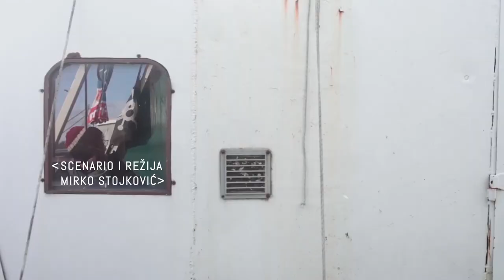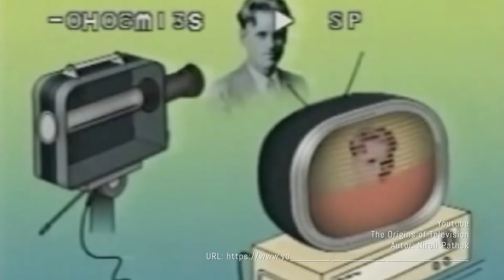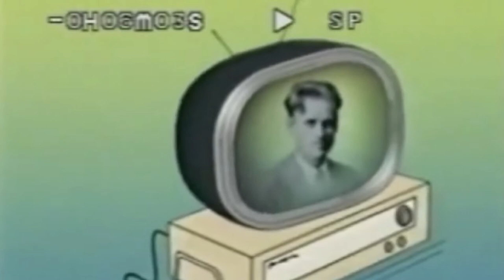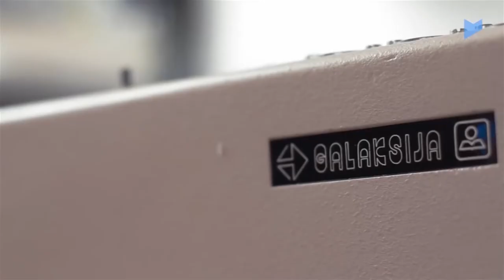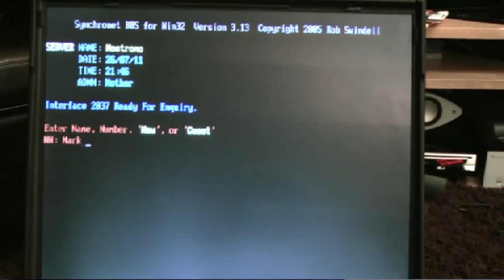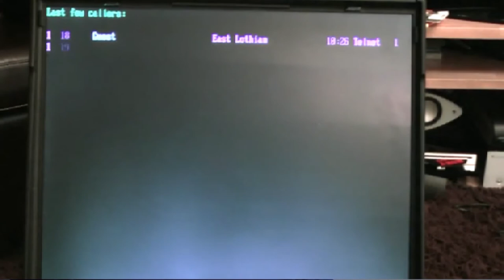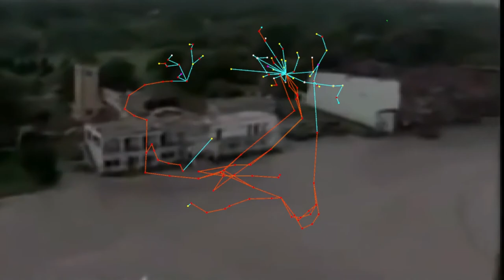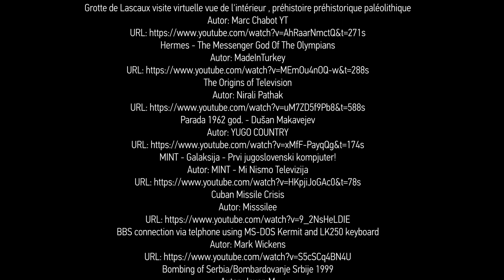U MREŽI - Komunikacija (1. epizoda)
Iako je svaka generacija ljudske civilizacije uverena u svoju posebnost, pod utiskom da se mnoge stvari iznenada i po prvi put u istoriji dešavaju baš njoj, to obično nije slučaj. Ponekad trendovi traju i hiljadama godina, da bi se materijalizovali u pojedinim fazama tehničkog napretka. Vreme u kom se stiču preduslovi potrebni da bi se preduzeo taj odlučujući korak napred, najčešće ostaje u senci. Prva epizoda serije posvećena je istinski uzbudljivom, istorijskom kontekstu razvoja komunikacije, te najvažnijim trenucima kompjuterizacije i moderne istorije interneta, pre svega o Srbiji, o kojima detaljno govore učesnici događaja koji su u našoj zemlji oblikovali internet kakav danas znamo.

Dokumentarna TV serija „U mreži“
SHARE Fondacija, Beograd 2017.
Scenario i režija: Dr Mirko Stojković
Voditelji: Dr Ana Martinoli, Dr Đorđe Krivokapić i prof. Vladan Joler
TV N1 - premijera petkom od 21:00, repriza nedeljom od 11:30